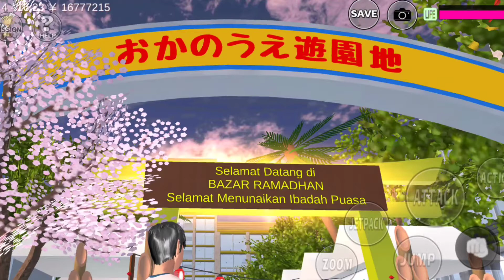Ngabu Burit Di Bazar Ramadhan | Hari Pertama Puasa | Sakura School Simulator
Helo teman-teman,,,
Ketemu lagi dengan aku di Chanel ini, kali ini aku mau review+Ngabuburit di Bazar Ramadhan punya kak Seven to Six, semoga kalian terhibur ya.